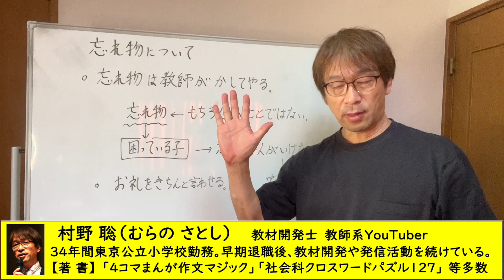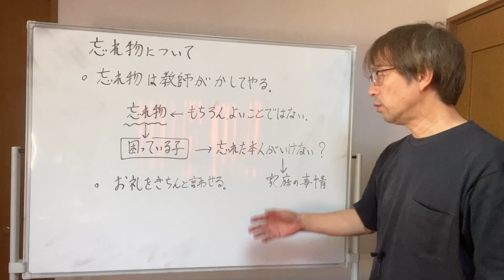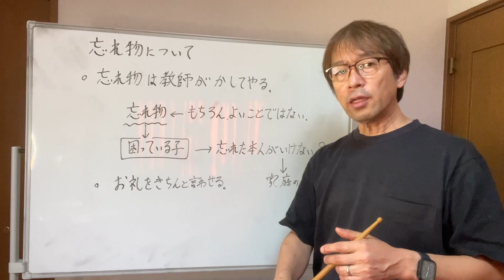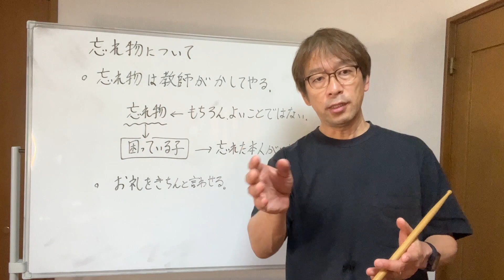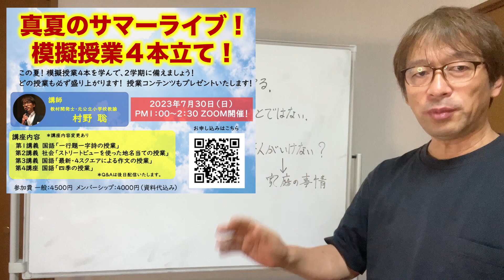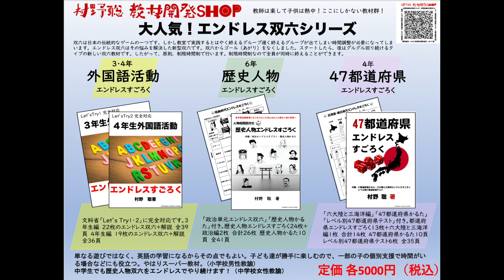【忘れ物対応術】忘れ物はその子が悪いのか？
忘れ物は誰に原因があるのかを考えると対応が変わります。

資料９０枚以上！↓　毎日申し込みをいただいております！
ー 真夏のサマーライブ！模擬授業４本立て！ー
１ 日時：　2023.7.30(日)　午後1:00~午後2:30（程度）　ZOOM開催
２ 資料：　模擬授業の指導言集　コンテンツ　その他
３ 内容：　第１講座　国語「一行題一字詩の授業」
　　　　 　第２講座　社会「ストリートビューを使った地名当ての授業」
　　　　 　第３講座　国語「最新・４スクエアによる作文の授業」
　　　　 　第４講座　国語「四季の授業」
　　　　　　　＊Q＆Aは後日解答形式です。
４ 講座費　一般4500円　メンバーシップ4000円
６ キャンセル規定
　　二重払いや資料代違い入金の場合も手数料を引いた金額を返金いたします。
７ その他
　 資料のダウンロードや当日のZOOM情報は開催直前にMLでお伝えします。